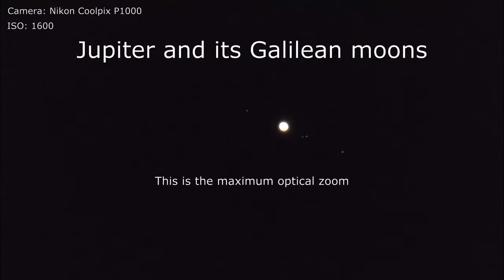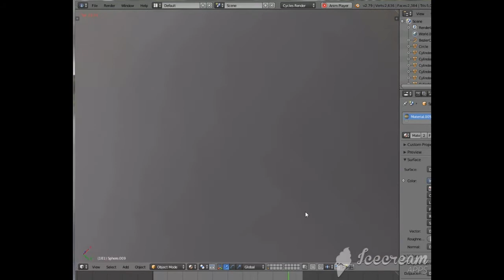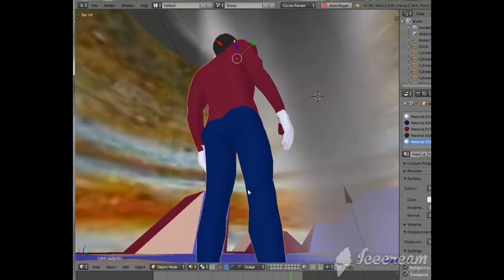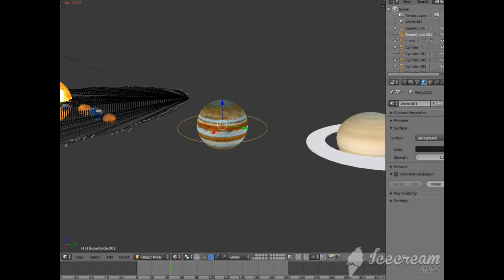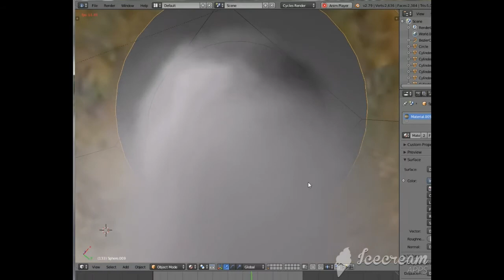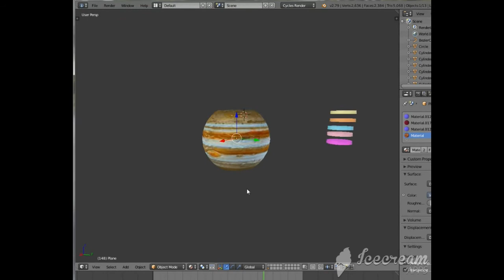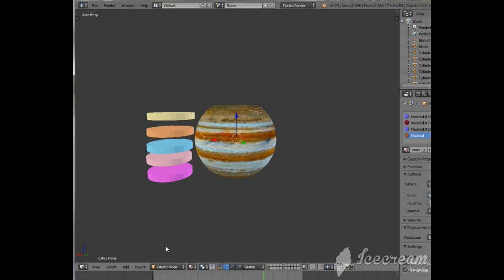Jupiter نظام شمسی کا سب سے بڑا سیارہ مشتری کے بارے میں بہترین معلومات Hindi aur Urdu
we have preety stuff about informational videos.